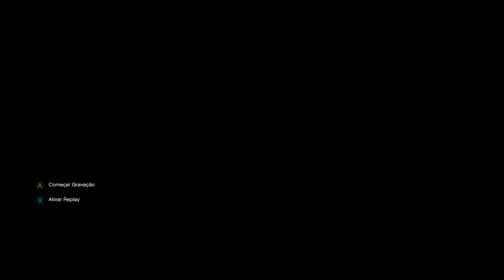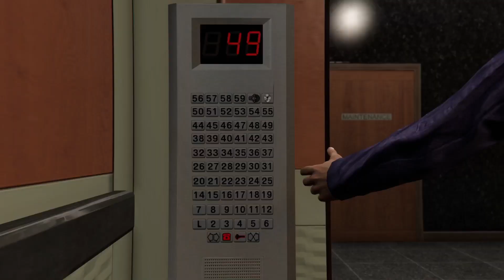Grand Theft Auto ® V| #18 Terroristas em Los Santos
🎬ℹ️
CAPÍTULO: Terroristas em Los Santos